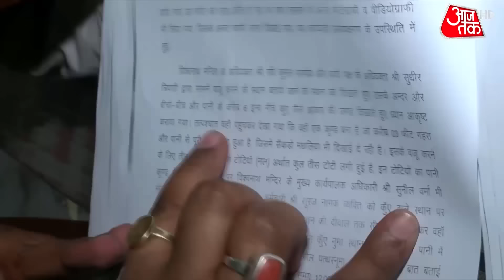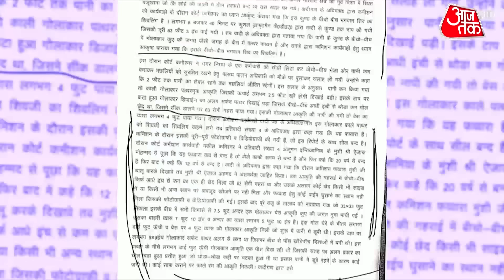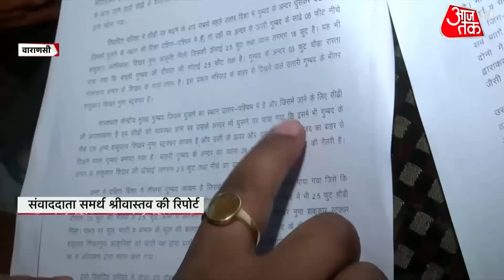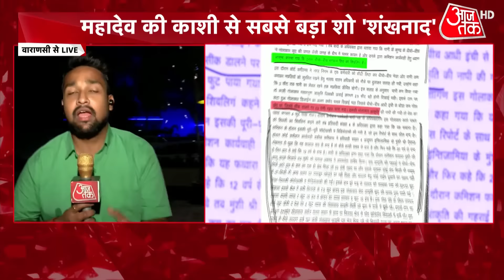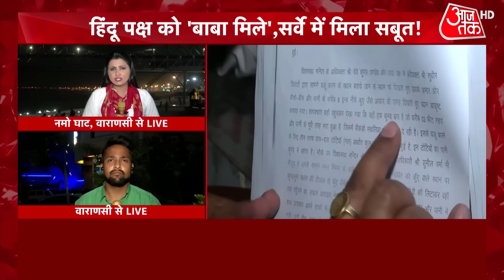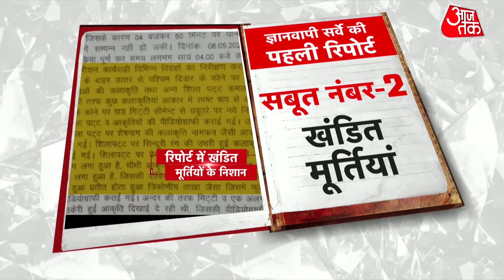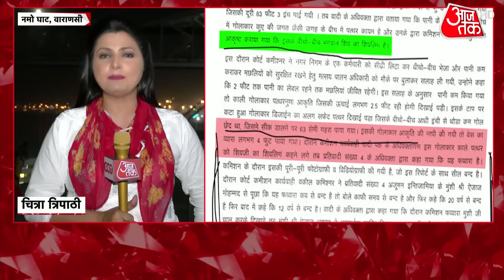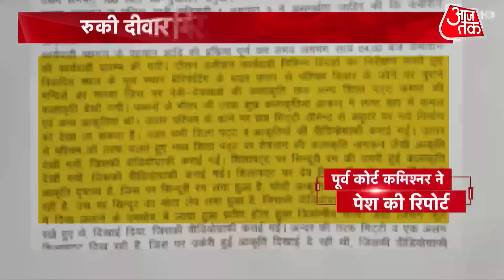Shankhnaad: पूर्व कोर्ट कमिश्नर अजय मिश्रा की रिपोर्ट की खास बातें | Gyanvapi Masjid survey | Latest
Shankhnaad: Special court commissioner Vishal Singh and former court commissioner Ajay Mishra in the Gyanvapi Masjid survey said that broken idols of Sheshnag and other deities, motifs of trishul and damru were found at the mosque.

ज्ञानवापी केस में अब तक दो सर्वे रिपोर्ट वाराणसी कोर्ट में सौंपी जा चुकी है. दोनों ही रिपोर्ट में हिंदू धर्म से जुड़े निशानों का जिक्र है. ज्ञानवापी मामले में कोर्ट ने जो सर्वे कराया है, उसकी पूरी रिपोर्ट आजतक के पास है. इस रिपोर्ट में ज्ञानवापी के भीतर किए गए सर्वे का पूरा सच है, आपको सिलसिलेवार तरीके से बताते हैं कि इस रिपोर्ट में क्या है. साथ ही जानें कि हिंदू पक्ष जिसे शिवलिंग कह रहा है उसके बारे में कोर्ट कमिश्नर विशाल सिंह की रिपोर्ट क्या कहती है. देखें शंखनाद.